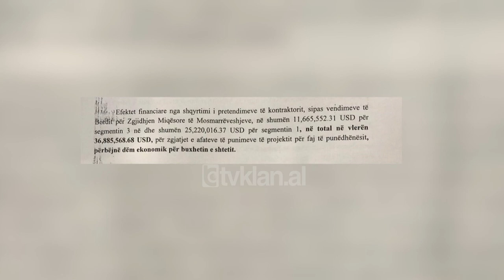Dashamir Xhika kerkon lirinë ne Gjykaten e Larte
Çështja e arrestimit të ish-kreut të Autoritetit Rrugor, Dashamir Xhika, i akuzuar për abuzime në ndërtimin e rrugës Tiranë-Elbasan shkon në Gjykatën e Lartë. Avokatët e ish-zyrtarit të rrugëve kanë dorëzuar rekursin ku kërkojnë ndryshimin e masës së sigurisë arrest me burg, marrë nga Gjykata e Shkallës së Parë për Krimet e Rënda në 4 Shkurt dhe konfirmuar nga Apeli në 27 Shkurt.

Mbrojtësit e Xhikës thonë se provat e Prokurorisë nuk janë të mjaftueshme për ta mbajtur në qeli. Sipas tyre, Xhika ka marrë detyrën 3 vite pasi ishte nënshkruar marrëveshja për ndërtimin e autostradës, nuk ka asnjë mundësi të prishë provat, apo të ndikojë tek dëshmitarët.

Lirinë në Gjykatën e Lartë e kërkojnë edhe dy ish-vartësit e Xhikës, Aksel Qurduka dhe Albens Alite. Këta akuzohet nga Prokuroria e Krimeve të Rënda për korrupsion dhe shpërdorim detyre.

Në bashkëpunim me njëri-tjetrin i kanë shkaktuar buxhetit të shtetit një dëm prej 37 milionë dollarësh. Këto para janë përfituar më pas në mënyrë të paligjshme nga këta persona dhe të tjerë, të cilët po hetohen për akuzën e korrupsionit. Sipas prokurorisë, këta ish-zyrtarë kanë bërë amendime dhe ndryshime në kontrata duke sjellë si pasojë shtyrjen e afateve të punimeve.

Për këtë çështje janë pyetur në Prokurori edhe dy ish-Ministrat e Transportit, Edmond Haxhinasto dhe Sokol Dervishaj.